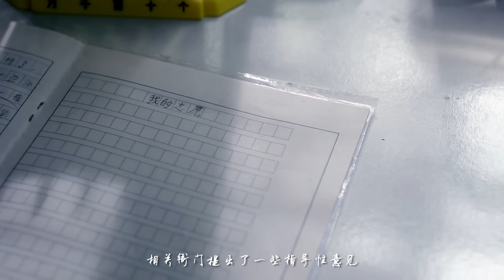許嵩【違章動物】官方完整版 MV